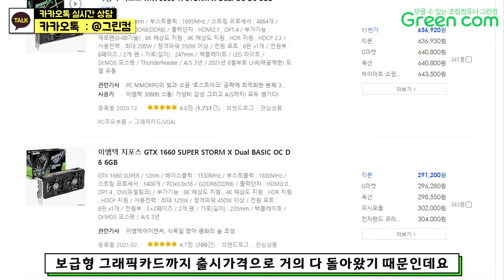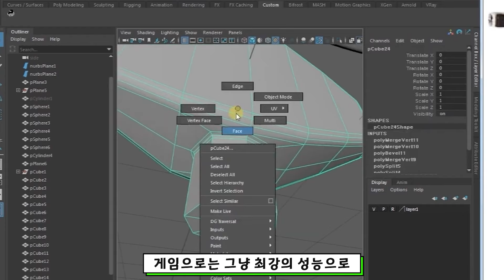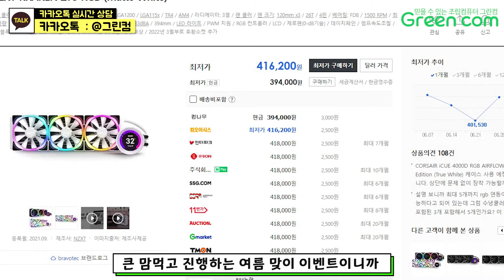7월 월간견적 PC /추천PC / 여름맞이 구독자 이벤트 /조립PC는 역시 그린컴 / 최신 조립컴퓨터 /조립PC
[2022년 7월 월간추천 견적 전체보기]

월간 추천 견적은 그린컴이 추천 드리는 칩셋과 제조사이며 원하시는 제품이 있으시면 언제든 변경 버튼을 통해 부품 변경이 가능합니다. 변경사항에 원하시는 제품이 없으시면 따로 카카오톡채널 그린컴으로 문의 주시면 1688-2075 번으로 전화 문의 주시면 제품이 있는 경우 안내 도와드리도록 하겠습니다.

★ 조립 비용이 포함되어있는 가격이며, 조립 및 선 정리와 안전 포장하여 발송됩니다.
★ 조립에 사용한 정품 박스는 모두 동봉 발송 됩니다.
★ 게임용 장패드는 서비스로 동봉해 드립니다.
★ 영상 업로드시점을 기준으로 가격은 변동될 수 있습니다.
★ 전국 출장 A/S서비스를 진행하고 있으며 (1년 무상 3년 유상) 만족하실 수 있도록 최선을 다하겠습니다.
★조립PC의 장점인 언제든지 원하시는 사양으로 변경 하셔도 좋습니다.

● 그린컴 카카오톡 상담 무엇이든 구매 및 제품 상담 요청하세요
@그린컴 친구추가~
 (주말또는 공휴일은 답변을 받을 수 없습니다)
● 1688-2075번으로 전화 주시면 친절하게 상담 해드리겠습니다.

★★★★★★★★★★★★이벤트공지★★★★★★★★★★★★ ★

참여방법
1. 링크에 들어가셔서 간단한 설문지 작성해주세요
3. 댓글을 남겨주신 아이디를 적어주세요
4. 중복참여 금지 입니다 (여러 아이디사용)
★ 이벤트 기간: 7월 29일 오후 1시까지
★ 발표일 : 2021년 7월 29~7월 31일 (2022년 8월 월간견적 영상에 포함)★
★ 당첨자는 그린컴 회사 이메일로 개별 연락 진행 ★

00:00 인트로
02:09 1번 PC 40만 원대 AMD 고급 사무용 PC GU102
02:53 2번 PC 50만원대 AMD 고급 사무용 PC GU213
03:47 3번 PC 80만원대 인텔 12세대 I3 탑재 게이밍 PC GU257
04:29 4번 PC 90만원대 FHD AMD 게이밍 PC GU109
05:09 5번 PC 100만원대 FHD AMD 게이밍 PC GU87
05:57 6번 PC 110만원대 인텔 12세대 PC방급 게이밍 PC GU241
06:40 7번 PC 120만원대 QHD AMD 게이밍 PC GU78
07:47 8번 PC 120만원대 인텔 12세대 QHD 게이밍 PC GU228
08:43 9번 PC 140만원대 AMD 원컴방송용 , 고사양 게이밍 PC GU149
09:33 10번 PC 160만원대 AMD 원컴방송용 , 고사양 게이밍 PC GU94
10:20 11번 PC 160만원대 인텔 원컴방송용 , 고사양 게이밍 PC GU112
11:18 12번 PC 210만원대 인텔 원컴방송용 , 고사양 게이밍 PC GU173
12:10 13번 PC 240만원대 AMD 원컴방송용 , 고사양 게이밍 PC GU175
13:27 14번 PC 250만원대 인텔 12세대 게이밍 PC [DDR5] GU250
13:59 15번 PC 300만원대 인텔 12세대 전문가용, 게이밍 PC [DDR5] GU232

감사합니다. 좋은 하루 보내세요~~^^